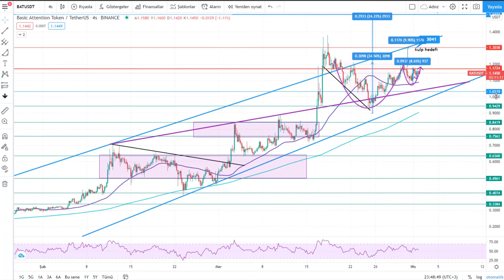Basic Attention Token (BAT) Teknik Analiz - 01.04.2021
Merhaba. Bitcoin Eğitimi kanalımızda Bitcoin nedir, nasıl alınır, Bitcoin altcoin analiz konularında, dolar kuru üzerine videolar üretiyoruz.